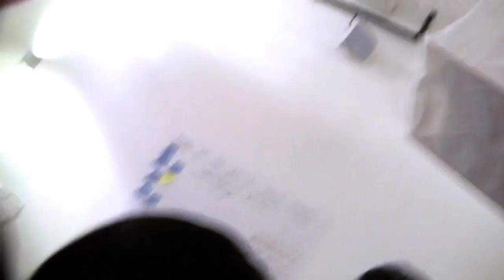GSJ12: results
Judges award first and second place to Peekr and Snapbooks

film by Annlytical Media